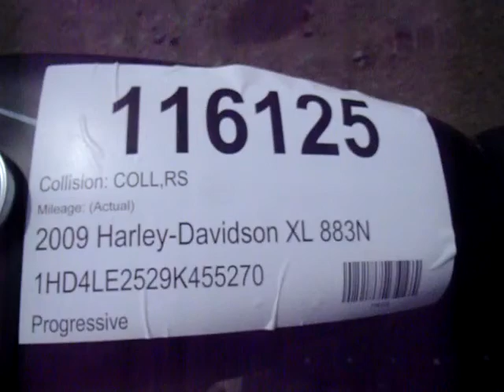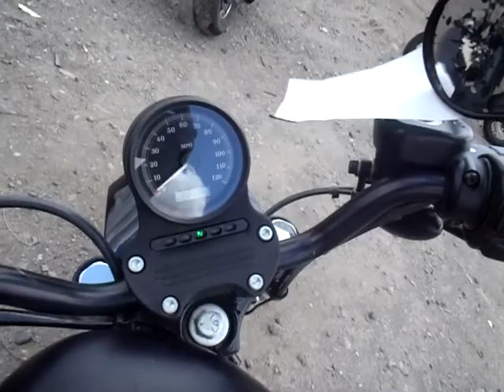116125 2009 Harley-Davidson XL 883N